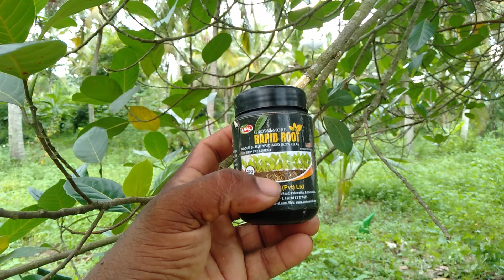කොස් අතු පැළකිරිම Jack Planting of branches වරකා kos athu pelakirima How to plant jackfruit twigs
අතු පැළකිරිම A to Z Planting of Branches A to Z,අතු පැලකිරිම ,athu pelakirima අතු සිටවිම sitawima

nihalRanasingha# කොස් අතු පැළකිරිම Jack Planting of branches වසර ගනනාවක උත්සහයක් සාර්තක කර ගත්තා .ඔබත් මේ විදිහට කොස් අත්තක් පැළකර ගන්න .අවුරුදු 5ක පමන උත්සහ කරලා නිවැරදි ක්රමය අල්ලගත්තේ .කොස් අතු පැළ කරන්න බලන් සිටිය ඔබට වැදගත්වෙයි.. It took many years of trying .You can grow a jackfruit in this way.